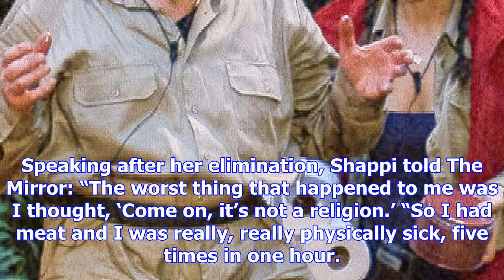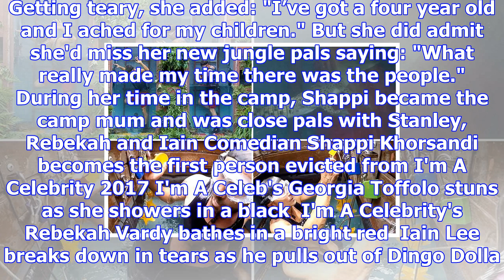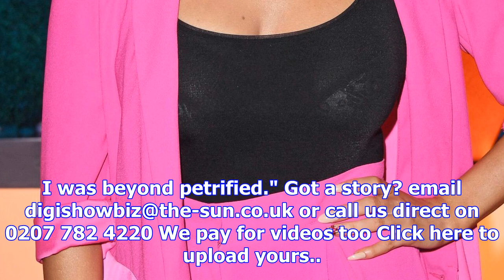I'm a celeb's shappi khorsandi was given secret food packages on show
SHAPPI Khorsandi has revealed she was given secret food packages during her time on I’m a Celebrity ...